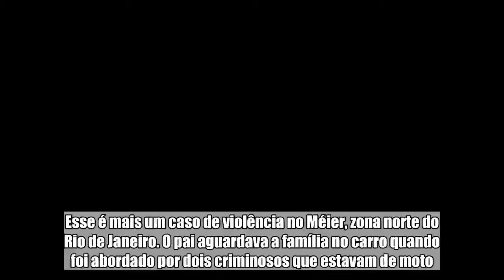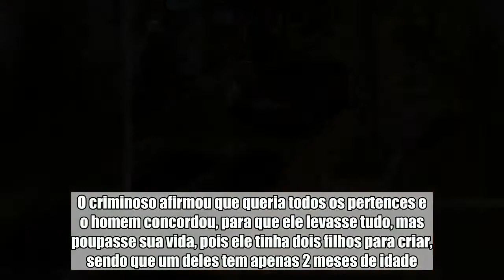Video mostra homem de joelhos diante do criminoso implorando para não ser executado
Esse é mais um caso de violência no Méier, zona norte do Rio de Janeiro. O pai aguardava a família no carro quando foi abordado por dois criminosos que estavam de moto. Eles ficaram com capacete para não serem identificados. Um deles pediu para que o motorista saísse do carro e ficasse de joelhos. A vítima contou ao jornalista do portal R7 que o bandido ficou com raiva porque pediu a aliança, mas ela caiu no chão. O criminoso afirmou que queria todos os pertences e o homem concordou, para que ele levasse tudo, mas poupasse sua vida, pois ele tinha dois filhos para criar, sendo que um deles tem apenas 2 meses de idade. O morador do Méier disse que estava no carro aguardando a esposa que estava descendo do prédio. O bebê estava doente e o pai iria levá-lo ao hospital. O caso ocorreu na rua Lopes da Cruz, que fica há 1km da rua Paulo Silva Araújo, onde o contador Augusto César Silva foi assassinado.   A indignação da população é que os criminosos não estão querendo apenas levar os pertences, mas também querem executar a vítima. A polícia e o exército fazem ronda no bairro, principalmente nas avenidas onde há comércio e há mais movimento da população. Os moradores afirmaram, na entrevista, que o policiamento tem sido insuficiente e que a sensação de insegurança é muito grande. Segundo a reportagem, os bairros vizinhos também estão sofrendo com a criminalidade.   Há registros de boletins de ocorrências que informam que as vítimas, além de serem assaltadas, são agredidas fisicamente e algumas até baleadas, fazendo as delegacias ficarem repletas de pessoas com queixas, todos os dias. Veja o vídeo:     Homem fica de joelhos para não ser morto por assaltantes no Méier   Leia Também